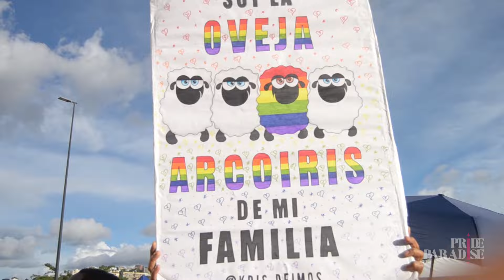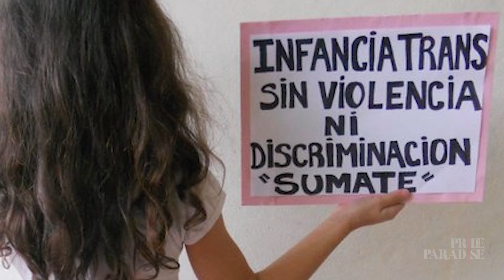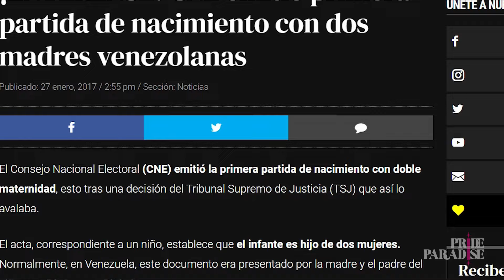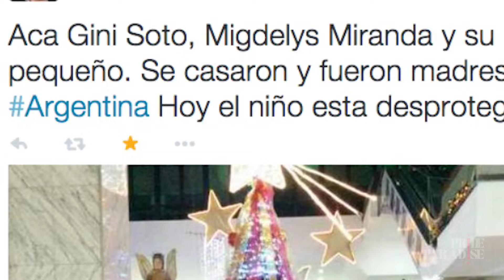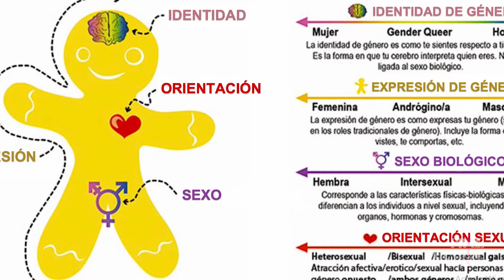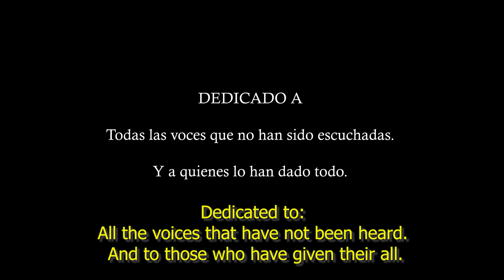Voces arcoiris - Documental LGBT - Venezuela - 2024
Documental dirigido a personas que ignoran, que desconocen o no entienden los problemas que aún padecen miembros de la comunidad LGBTIQ+, y que por error juzgan algunas exigencias modernas como si fueran caprichos. La idea es contribuir para educar a muchas de esas personas en asuntos básicos, en un intento de hacerles empatizar desde la honestidad humana.
Carlos Molina es el realizador del increible cortometraje "Rojo", tambien visible en éste canal, nombre que os garantiza y avala, que lo que vais a ver es de la máxima calidad.
Está hecho sin fines de lucro ni de proselitismo político, sólo pretende educar con respecto a asuntos que nos conciernen a todos. Puede ser visto, publicado, proyectado etc en cualquier espacio o plataforma (sin fines de lucro).
Productora: PRIDE PARADISE

Fué grabado en Venezuela, pero su contenido aplica a casi cualquier lugar del mundo.

Nos parece increible que aun en el año 2024 tengamos que escuchar historias como las que nos cuentan en éste estupendo documental
¿Por que hay una parte de la sociedad que aun no entiende que el sol sale para todos?